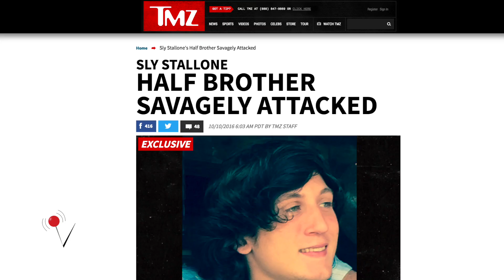Sylvester Stallone's Half-Brother Brutally Attacked on College Campus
TMZ reports Sylvester Stallone's 19-year-old half-brother has been brutally attacked! Veuer's Nathan Rousseau Smith (@fantasticmrnate) has the story.